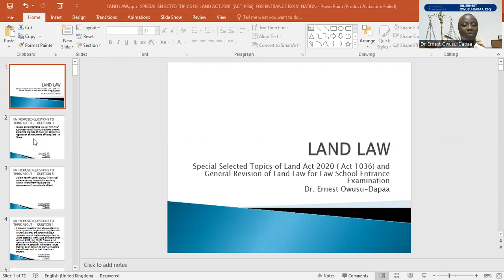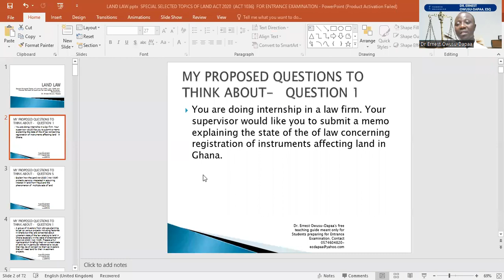2022 Ghana School of Law Exams Free Revision- Lesson 13 - LAND LAW- QUESTIONS ON ACT 1036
Question 1
You are doing internship in a law firm. Your supervisor would like you to submit a memo explaining the state of the of law concerning registration of instruments affecting land in Ghana.
Question 2
Explain how the Land Act 2020 ( Act 1036) protects persons interested in acquiring interest in land from fraud and the phenomenon of  multiple sale of land